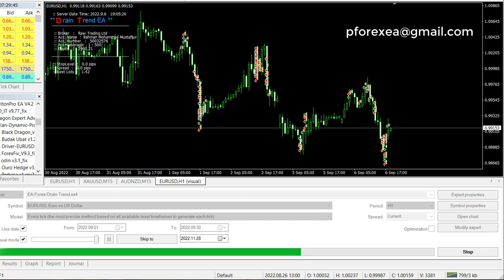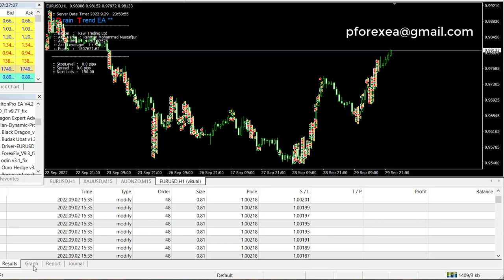Secret Forex EA Robot | Drian Forex Robot EA | Authentic Secure Forex EA Download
Today I came up with a new forex robot, a premium forex robot for exponential profits over the long run. This forex robot is designed based on market and market algorithmic structure trends. This forex robot only works on the MT4 platform, and you can use any low-spread broker to use this forex robot. While testing this forex robot, you will see that it does not give a massive drawdown. On the other hand, This robot is great for huge profits in a very quick time. You can use this forex robot for 15 minutes or a 1-hour timeframe.

How to use:

Step 2: Download the EA's file
step 3: Install the EA to your MT4 platform
Step 4: Run the EA to your demo account first
Step 5: After testing, if profits go to real account
Step 6: Make Profit